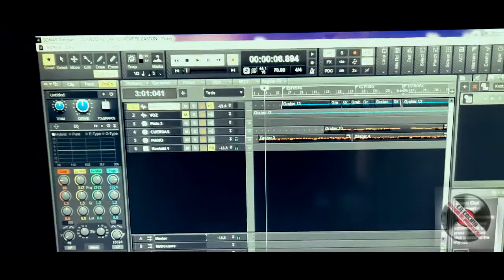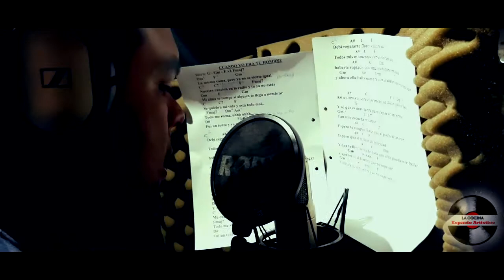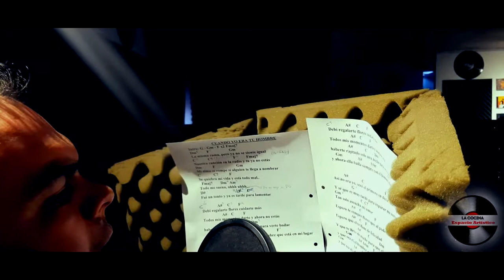Cuando yo era tu hombre. Alumno: Gaston Molina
Cuarta clase de canto en La Cocina Espacio Artistico
de Gaston Molina.
Por Reserva de clases 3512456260